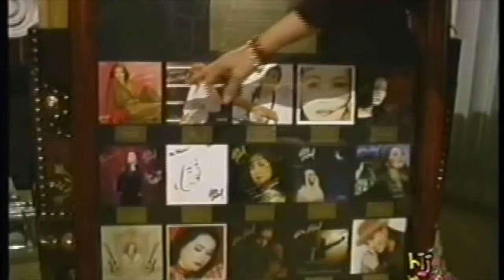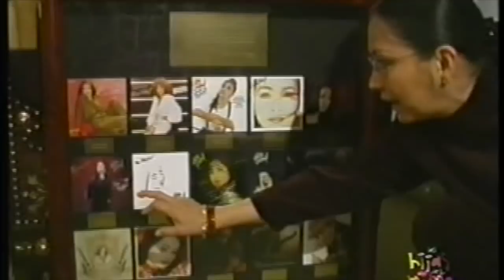Ana Gabriel nos recibió en su casa.